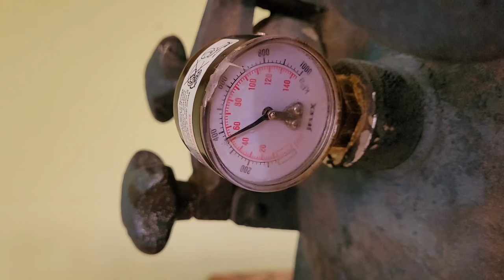Battle Chess - How to make an Epoxy Resin Chess Board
Battle Chess
Live Edge Epoxy resin Chess Board
Made With Australian Whitegum

Products
Resin - U Resin Cast & U Resin Ocean Cast.
Pigment - Paper Mill - Pearl Cyan

To view more chess boards, come and visit Gumtree Road Resins

Frank Klepacki
& C418